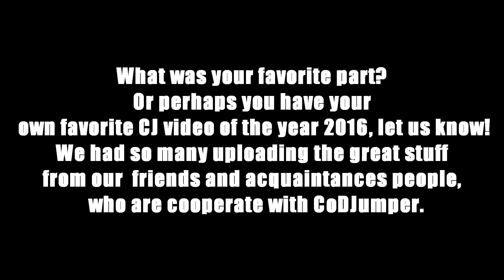Best Bounces and Moments of the Year 2016 || CoDJumper Decision